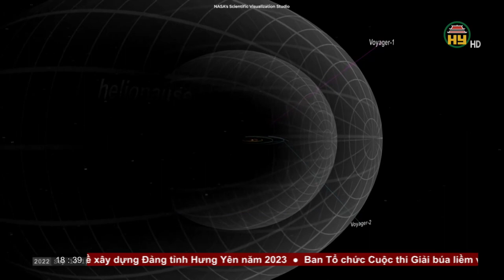Bản tin 18h30 ngày 14/12/2023